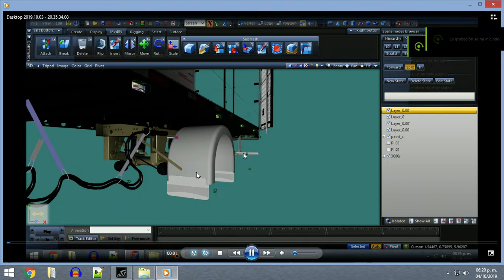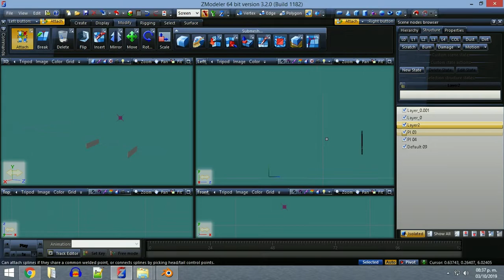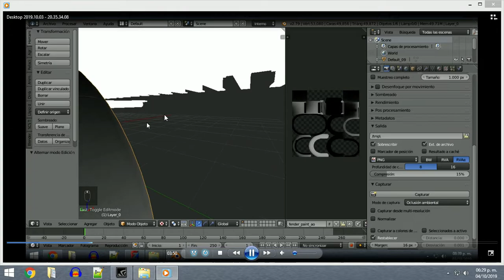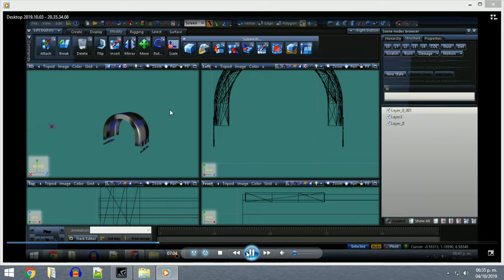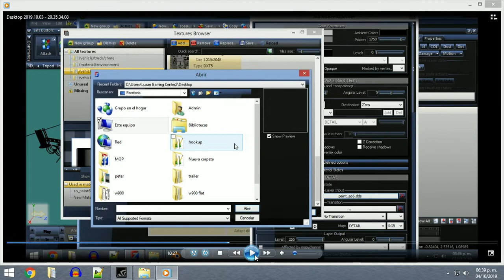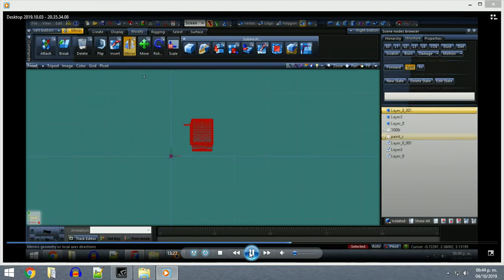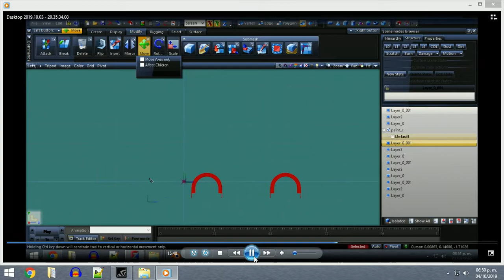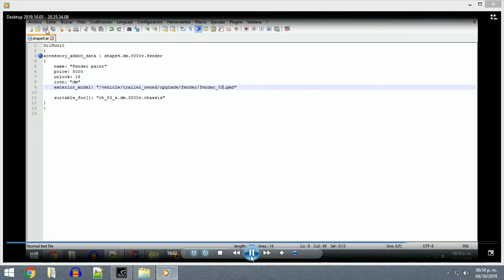tutorial. texturas ambient oclusion zmodeler 3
hola amigos les traigo un pequeño video para enseñarles a hacer texturas (AO) al igual que crear materiales nuevos